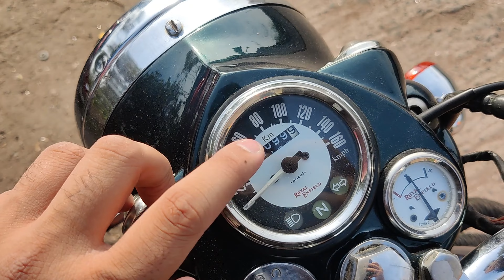Halcyon Green Classic 500 Reborn | Old Classic to Reborn Modification | Unique Alloy Wheels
NEW BIHAR AUTO MOBILE GIRIDIH
near BUS STAND GIRIDIH